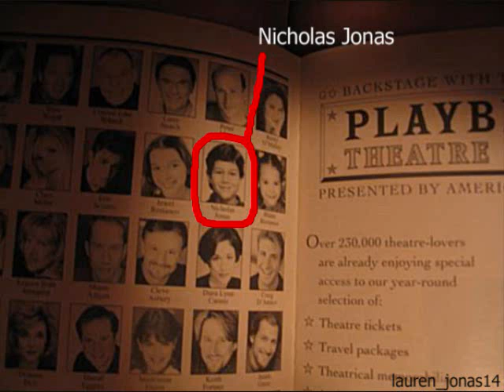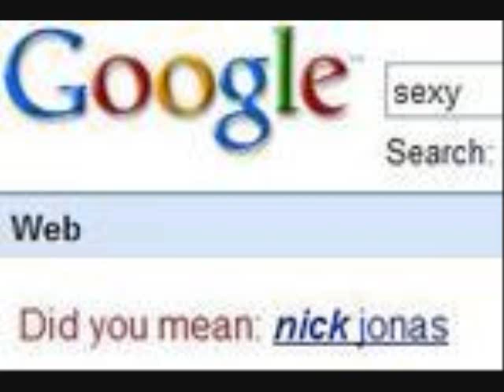SOS(JB LOVE STORY)24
c-miley and im not scared of her
n-well,im sorry will u still be my gf?
c-of course*hugs him*nick ill always love u
n-dito
c-ha romantic
n-thanx*his phone stared ringing*
n-hello?
?-i warned u
n-miley?
?-no but ha im gona get cait and miley*line goes dead*
n-hello?,hello?*gives up and closes his phone*its not miley
c-how do u know?
n-cuz shes now in danger like u
c-*phone started ringing*hello?
?-cait?
c-miley?
n-miley?
m-nick?
c/n-*sigh*what do u want?
m-i need help some1 got in2 my bus and r trying 2 kill me!HELP ME!*the line goes dead*
c-*stands up*come on we have 2 help her
n-do we have 2?
c-YES!HURRY!*they bolth ran to miley's bus*
c-miley?
n-miles?
?-*hits nick w/ a metal bat and he passed out and then did the same 2 cait*
m-NICK!CAIT!

2 hours later-
m-cait wake up
c-*wakes up*huh? what happen?*get panickey*wheres nick?
m-IDK,cait im sorry i was a jerk it was just i was far from being over nick.dont worry im so over him now
c-its ok ki 4give u
?-SHUT UP!
c-who r u?
?-the name is Chris i was nick's gf but he left me for her*points a gun at cait*
m-wow hold on
c-yea dont shoot!
m-wait y did u take me
chris-cuz u went out w/ my bf
m/c-his not ur bf his...
c-mine
m-hers
chris-o realy?*takes out a gun and points it at miley*
m-dam!
c-just let us go!
chris-no! dont worry it wont be that long b4 ur dead!
m-*eyes grew wide*
c-fine but sorry bout this*kicks the guns out of chris's hand then miley picked up the metal bat and smashed her in the head*
m-wow
c-yea,ill call nick u call who ever
m-k
c-*calls nick*
n-*wakes up*ow...,hello?
c-nick!
n-CAIT!where r u?
c-um...*opeans the rooms door and cs nick bout 20 feet away*omg turn around
n-*turns around,drooped his phone ran over and huged miley and cait*r u guys ok?
m/c-yea
m-nick look im sorry i didnt let go of the past.i dont wana end up like chris
n-its ok*hugs her again*wait did u say chris?
m-yea
n-chris morato?
c-i guess
m-y?
n-well she was crazy,when we broke up she tried hanging herself with a rope of some kinda candy*like what juno did but this time it almost worked*
m/c-wow
m-lets get of here
n/c-yea

JB house-miley,cait,and nick walked in

j-miley?
m-hey
n/c-o,hey guys
k-wats goin on?
all3-nothin
j-what about the note?
all3-we dealed w/ that
j-ok great
m-guys i gota go catch a plane,so bye and nice 2 meet u guys,cait*huged every1 goodbye and left*
c-where r paige,melissa and jess?
k/j-shoping wiith our money
k-joes fault
n-joe!
j-hello we got millions
c-*sigh*boys,lets watch a movie!
boys-ok*they sit down and watch juno*